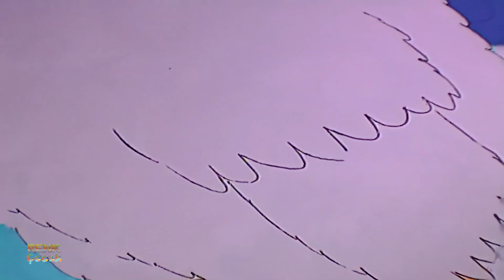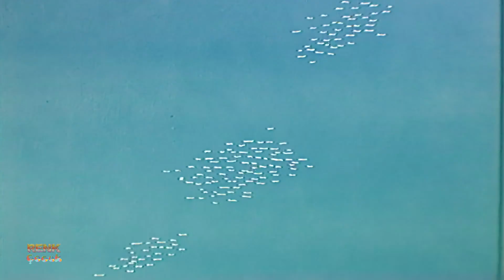İnci Adası 4. Bölüm - Masal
Severek izleyeceğiniz bir masal İnci Adası.
Eğitici, öğretici ve eğlenceli çizgi filmler Renk Çocuk ile devam ediyor.
Content is copyrighted.
Renk Çocuk owns worldwide rights of this video.